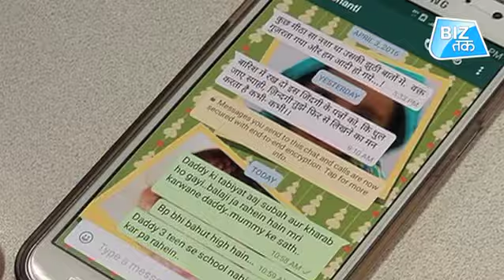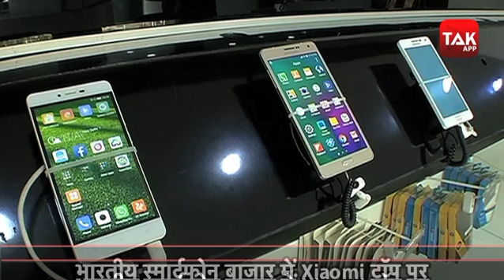इस मामले भारत अमेरिका से आगे! । Biztak